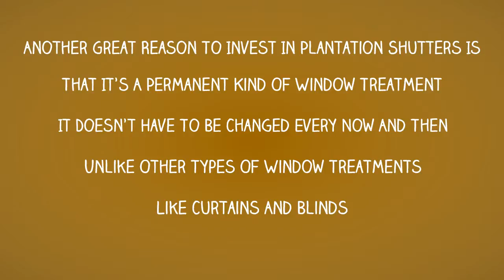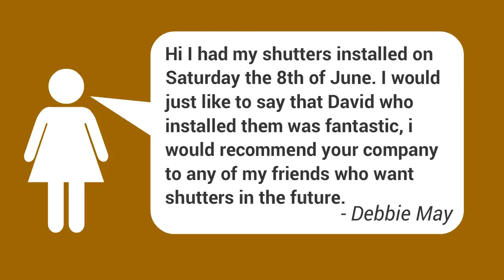Get the Most Chic Blinds for your Home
Blinds are items of great value. Along with shutters, they take the decor of the house to an all new level. are known for their quality built and amazing designs. Our venetian blinds come in a wide variety of shapes. We also provide "Screen Blinds" and see through blinds and the fabric used is of the highest quality standards.
5, 9 Packard Avenue, Castle Hill, NSW 2154
Australia